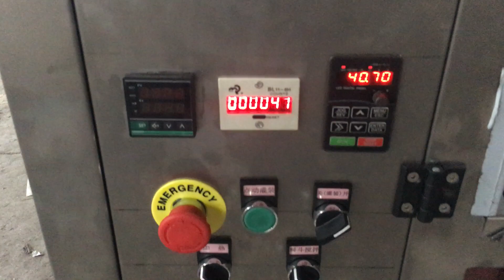MIC-L30 Semi-auto Aluminum Tube Filling Sealing Machine（Oinment, Resin, shoe polish glue etc)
This filling sealing machine is suitable for:

( 1 ) Food, daily chemical, chemical, medical, etc.

Such as ketchup, food gel, cosmetic cream, face cream, facial cleanser, ointment, resin，  shoe polish glue, etc.

( 2 ) Aluminum tube